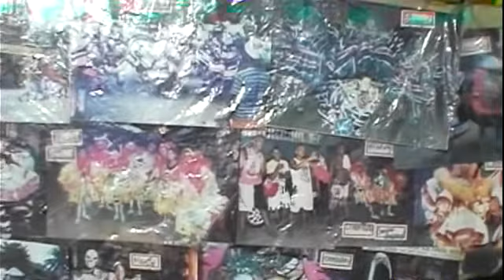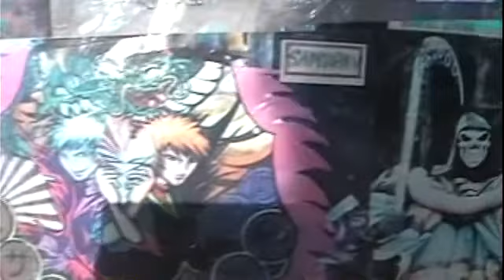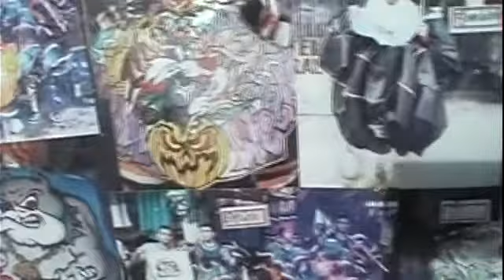COVIL DOS BATE BOLA ,APRESENTA DIVERSAS TURMAS,REALENGO RECEBE QUALQUER TURMA.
QUEM VIER AO COVIL DOS BATE BOLA VAI SER BEM RECEBIDO,ANO DE 2012 FOI ESPETÁCULAR.